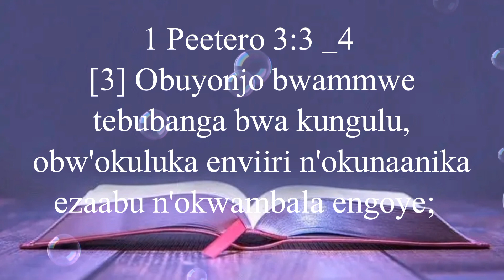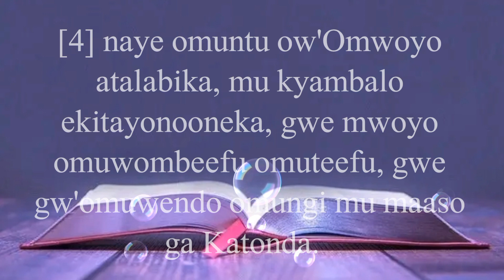1 Peter 3:3_4 _Verse Of The Day _Nakitto Jesca